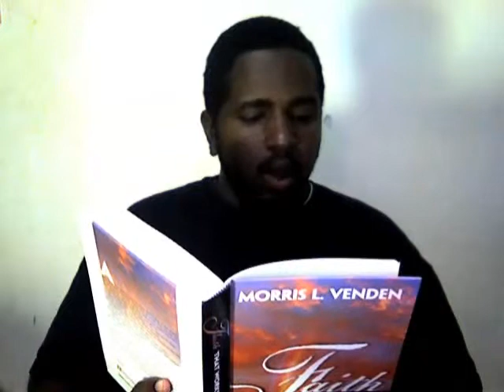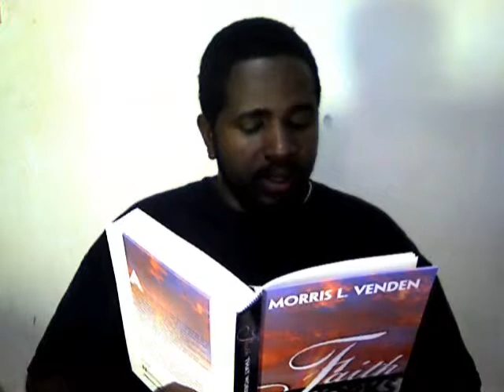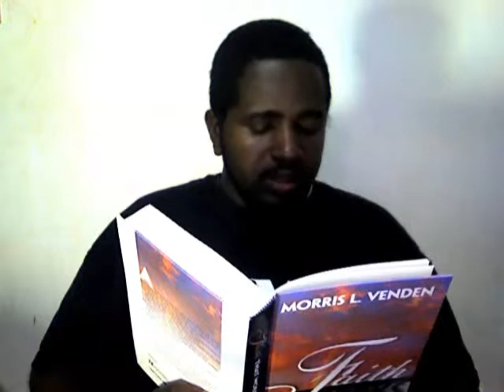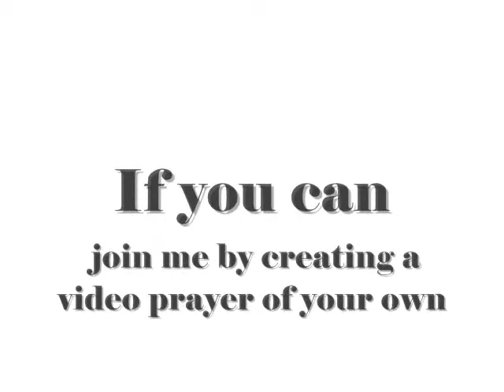Mid-Day Devotion: January 6, Mercy and Justice For All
January 6 Devotion entitled "Mercy and Justice For All" taken from "Faith that Works" written by Morris L. Venden for the Review and Herald Publishing Association